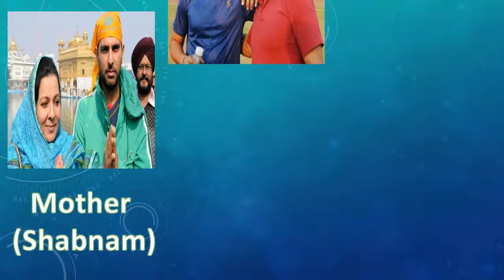2017 Yuvraj Singh Net Worth Cars House Family Income IPL Salary| xpandmind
2017 Yuvraj Singh Net Worth   Cars House Family Income IPL Salary

Reproduced from: Yuvraj Singh Net Worth | Cars House Family Income IPL Salary 2017 |